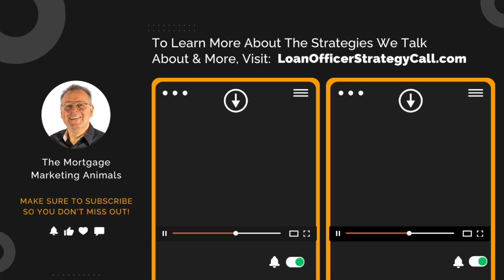Loan Officer Coaching: You Is Important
Welcome to Loan Officer Leadership, your #1 podcast for Loan Officers who are looking for structure and success.

In this episode, your hosts, Steve Kyles and Carl White dive deep into the topic of self-worth and building genuine relationships in the mortgage industry.

They discuss the importance of believing in oneself and how it translates into successful interactions with referral partners.

This episode emphasizes the importance of self-belief, genuine relationships, and effective communication in the mortgage industry, offering valuable insights for loan officers looking to enhance their marketing strategies and coaching programs.

Ready to break through barriers and reach your goals? Join my 8-week boot camp for a clear, actionable plan. to get started today!